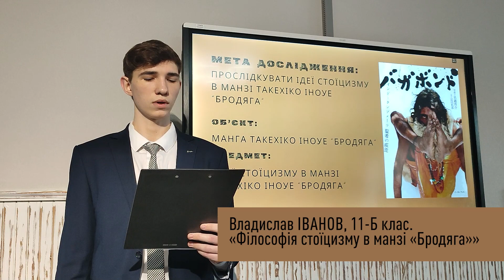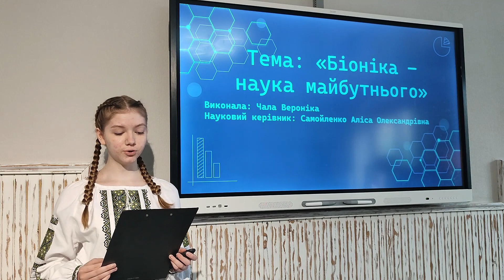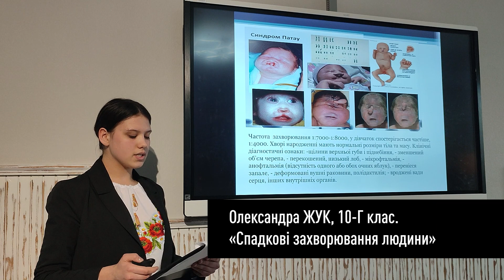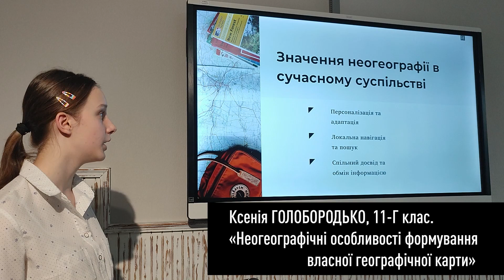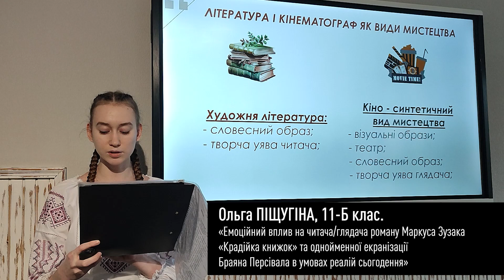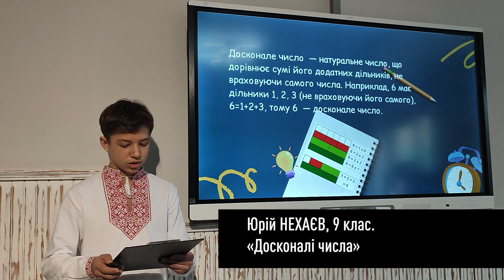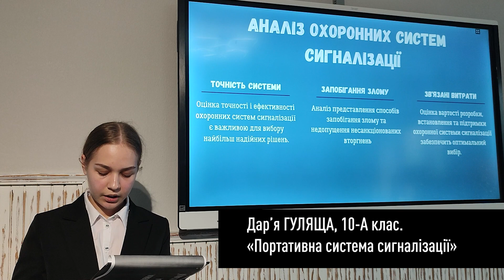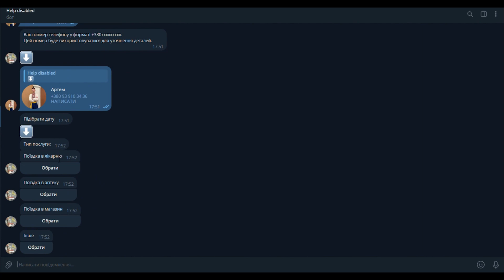Наукова конференція переможців І етапу конкурсу-захисту НДР НТУ "Дивосвіт" 2024